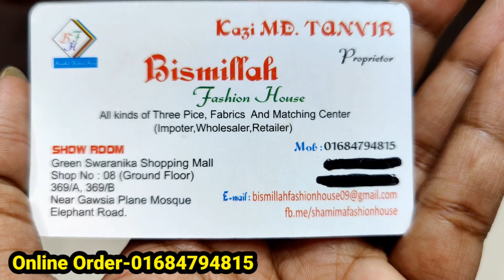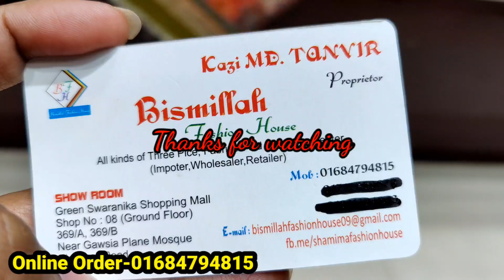লুটপাট অফারে নতুন দিল্লি বুটিকস থ্রি পিস কালেকশন cotton Delhi boutique party three piece | HELP TALK